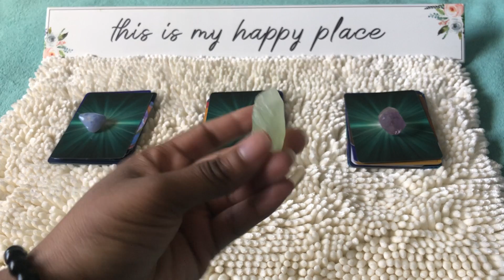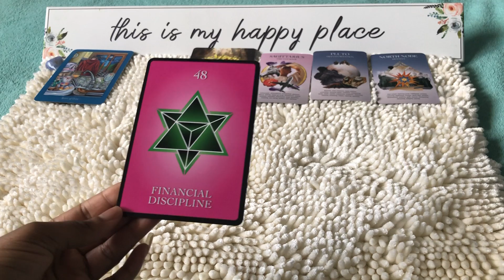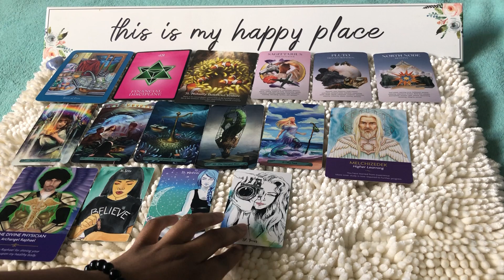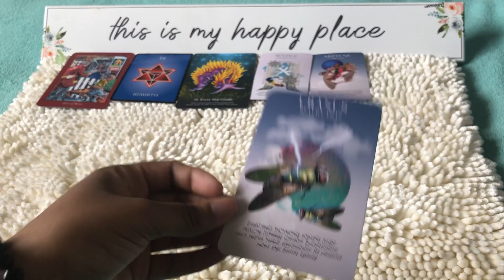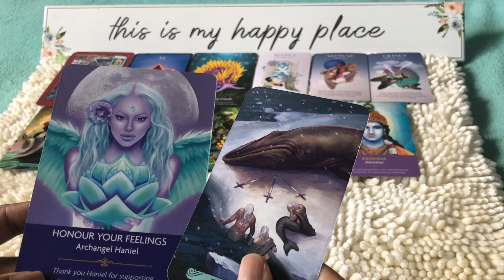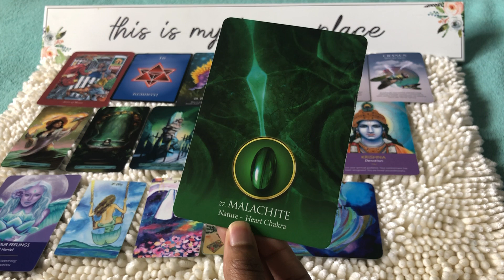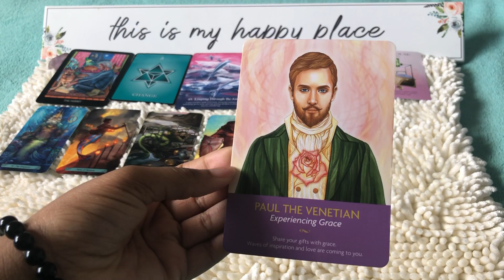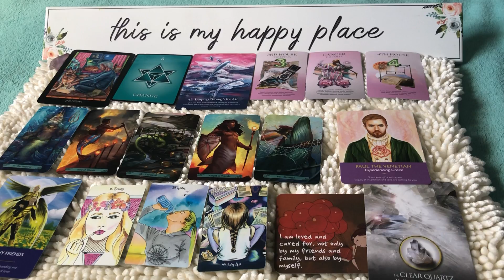Pick A Card -- Weekly Guidance -- What to Expect This Week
Your message for the week of May 12th - May 19th

Timestamps:
Pile 1 - 1:04
Pile 2 - 15:55
Pile 3 - 29:50

DECKS!

Oracle:
60 Affirmation Cards
Sacred Mysteries
Isis Oracle
The Wisdom Keepers Oracle
Rumi Oracle

Tarot:
Modern Spellcaster’s
Dreams of Gaia
Celtic Tarot
Cosmic Tarot
Hoodoo Tarot
Orisha Tarot
Herbcrafter’s Tarot
Light Seer’s Tarot
Mermaid Tarot

-Summer